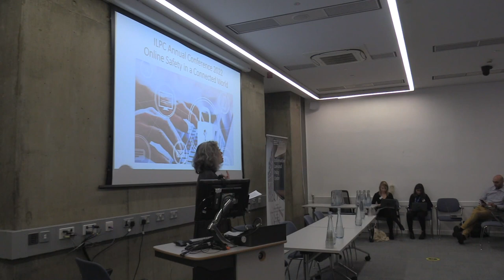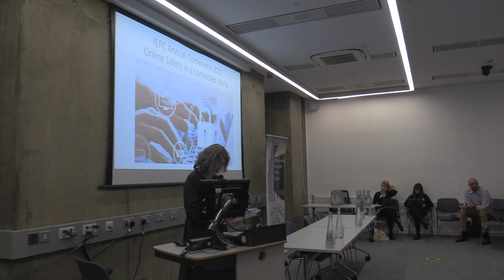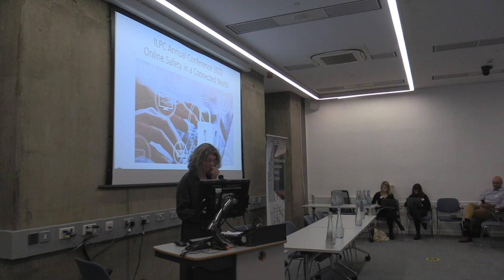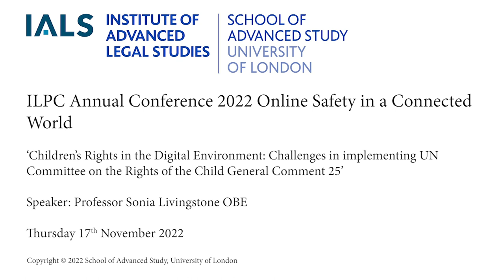ILPC Annual Lecture 2022: Professor Sonia Livingstone OBE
Children's Rights in the Digital Environment:  Challenges in implementing UN Committee on the Rights of the Child General Comment 25’

This lecture was part of the IALS ILPC Annual Conference 2022 Online Safety in a Connected World.

Sonia Livingstone DPhil (Oxon), OBE, FBA, FBPS, FPPS, FAcSS, FRSA is Professor of Social Psychology at the London School of Economics (LSE). Much of Sonia’s recent research concerns Children’s Rights in the Digital Age.